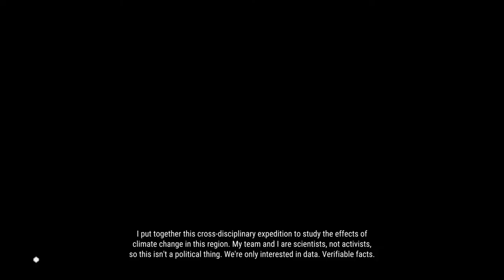Med-ved Taiga Reserve | ALL Story Missions | theHunter Call of the Wild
The Entire Med-ved Taiga Story Arc Compilation in theHunter Call of the Wild as narrated by Khada Alena Khasavovna the local Reserve Game Warden.  Join the Fun!  Never miss a video.

0:00 Welcome to Siberia
4:35 Stocking Up
5:25 Supplies for Gunther
10:25 Taiga Meetup
11:35 The Wounded One
16:00 Tracking Gunther
20:03 Anthrax Alert
22:35 Boar Harvest
25:47 Southbound and Down
27:40 Chuchunya Fignya
29:10 Chasing Chuchunya
31:45 Local Weather Report
33:03 Gateway to the Underworld
35:46 The Elusive Lynx
42:00 The Boars Are Back In Town
49:00 No Such Thing
52:33 Meeting Georgy Grankin
55:46 The Stumbling Bear
59:55 Packing Protein
1:03:05 Bring Your Own Bridge
1:05:00 A Gift for the Nenets
1:09:48 Walking the Taiga
1:11:00 Know Your Reindeer
1:20:10 Hunting the Elusive Lynx
1:24:05 Ancestors Prayer
1:27:00 The Lost and Found
1:33:05 Danger Ahead
1:34:50 On Hollowed Mountain
1:35:45 The Poisoned Lynx
1:38:08 The Albino Brown Bear
1:46:35 Enjoy the View

 theHunter: Call of the Wild is the ultimate hunting experience.  Enjoy a next-generation hunting experience featuring stunning visuals and a highly immersive soundscape.  Explore a vast open world with 50 square miles of varied terrain - on foot or while driving a powerful ATV.  Discover the rich singleplayer storyline or share your hunting experiences with up to 8 players in co-op and competitive play.  Develop your character by unlocking a wide range of weapons, skills and equipment as you progress.